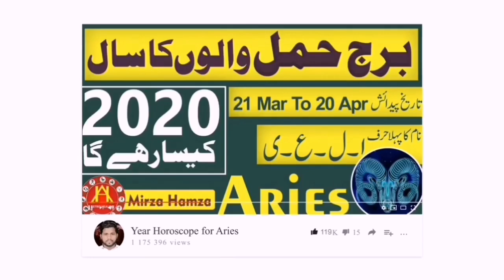Daily Horoscope in Urdu 10 NOVEMBER | By Astro Healing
Daily Horoscope in Urdu 10 NOVEMBER | By Astro Healing Ki Video Hai